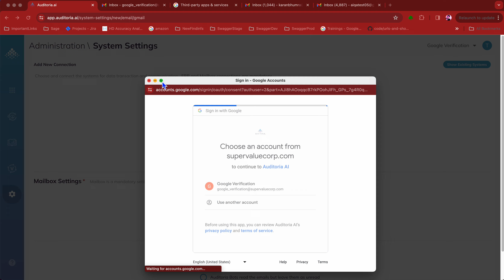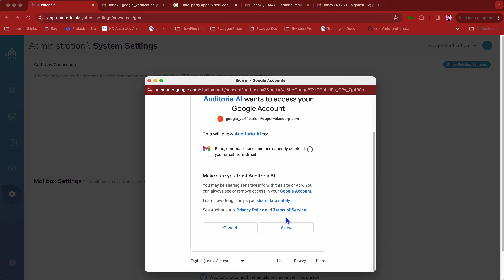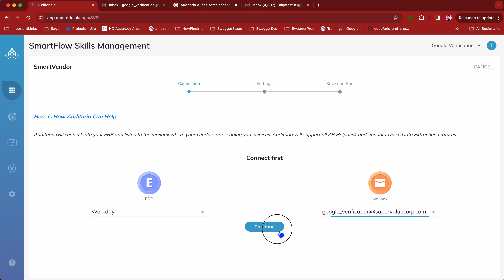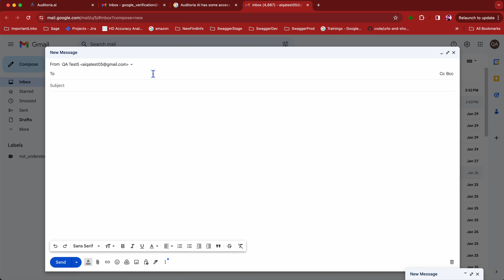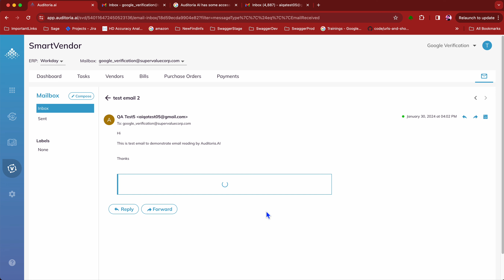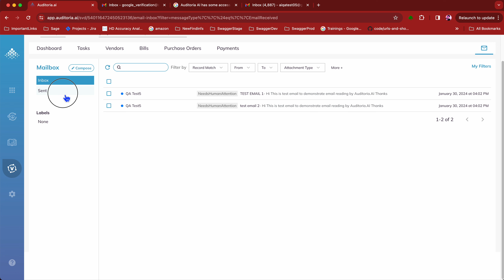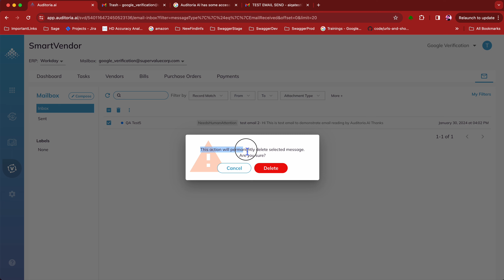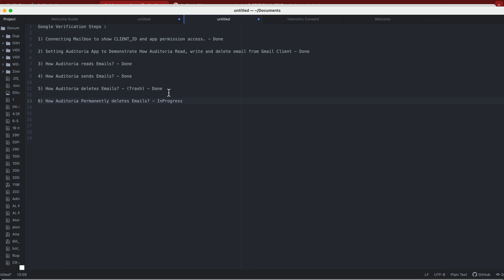Auditoria.AI Google Verification Video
Auditoria.AI SmartFlow Skills read and analyze incoming customer and vendor emails on behalf of clients. Auditoria determines the intent and takes action upon each request, sending the required information back to the requestor via email. Customer can manage their Inbox and Sent Items on the Auditoria.AI console.